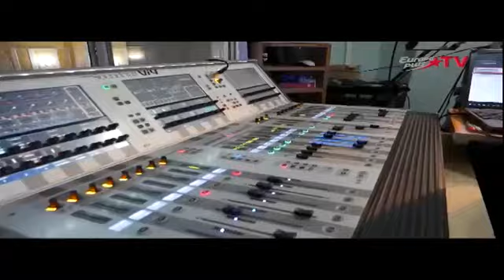EUROPA PLUS TV Беларусь программа о конкурсе Art Motion 2019 в г.Минске 06.04.2019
эфир от 6 апреля 2019